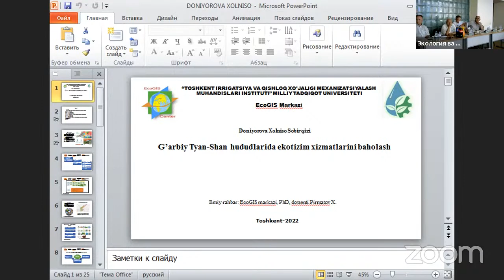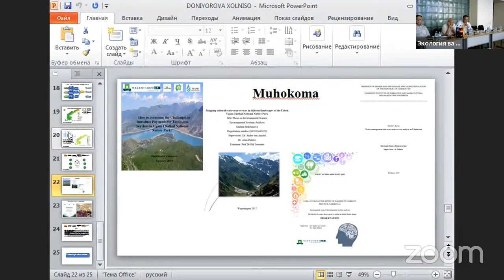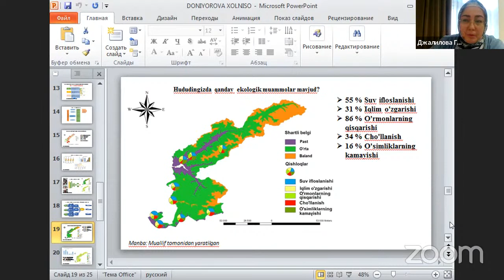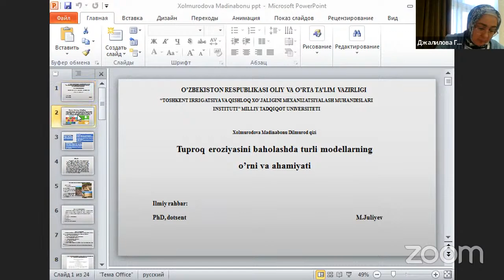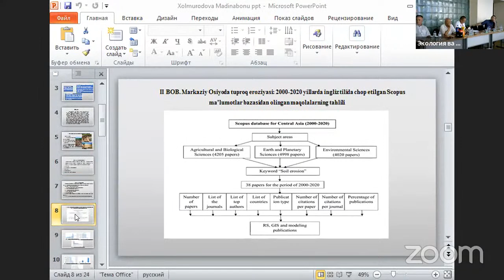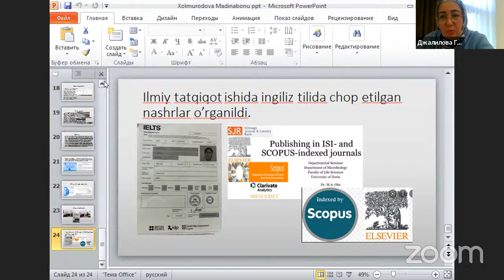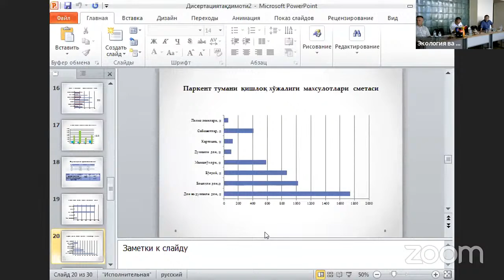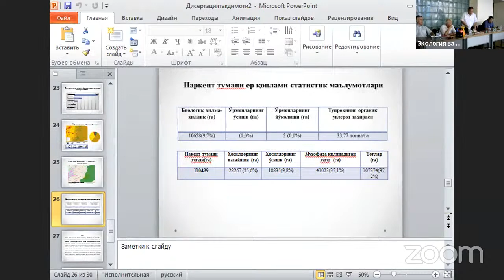Ekologiya va suv resurslarini boshqarish kafedrasi magistrantlar dissertatsiya ishlari himoyasi